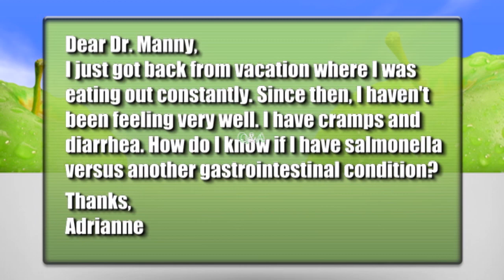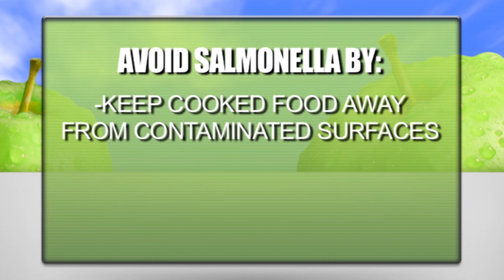How do I know if I have salmonella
Q&amp;A with Dr. Manny: Since coming back from vacation, I’ve had diarrhea and cramps. How do I know I have salmonella versus some other gastrointestinal condition?